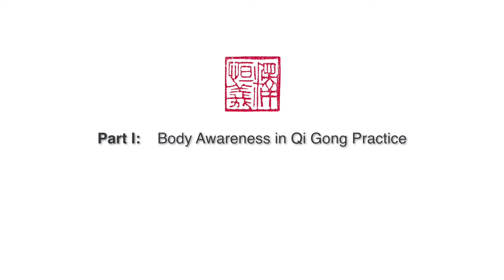Part 1 - Body Awareness in Qi Gong Practice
Introduction to Body Awareness as a foundation and basis of internal practices, such as Shaolin Nei Gong and Qi Gong (Ba Duan Jin 八段锦, Yi Jin Jing 易筋經 and Kung Fu 功夫.

💮 Shaolin.Online 💮 is the Official Online Training Platform from the Shaolin Temple Europe 歐洲少林寺.

Learn from Master Shi Heng Yi if you want to learn more about Chi Gong:

Learn methods from:
 🙅‍♂️ Kung Fu - The practice to develop willpower, physical strength and resilience
🙆 Qi Gong - The practice to refine your health and life energy
🧘 Meditation - The practice to regain mental clarity and focus
💮 Buddhism - The fundamental study of the self, emotions and happiness
☯️ Daoism - The study to create balance inside and outside
⛩️ Confucianism - The study of character, virtues and healthy relationships

If you are enjoying the published videos and content, you can support Master Shi Heng Yi by leaving a review on the Google-Site of the Shaolin Temple Europe here: